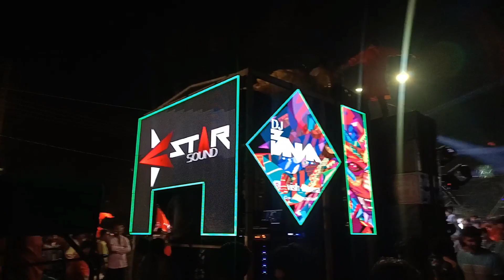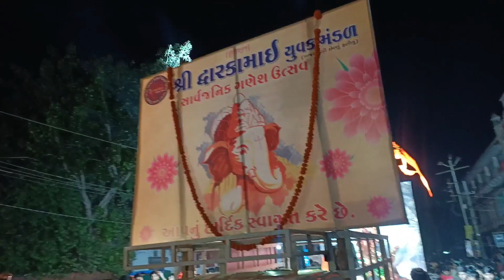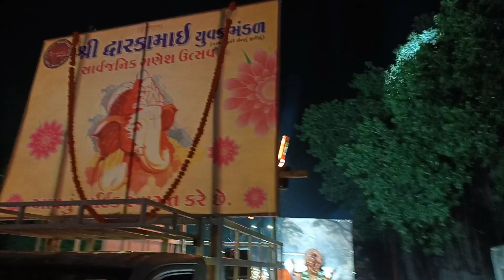गाजरावाडी श्री दारकामाइ युवक मंडल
વડોદરા ગણેશ આગમન 2023 | ગણપતિબાપા મોરિયા